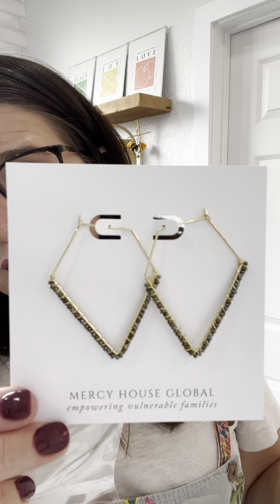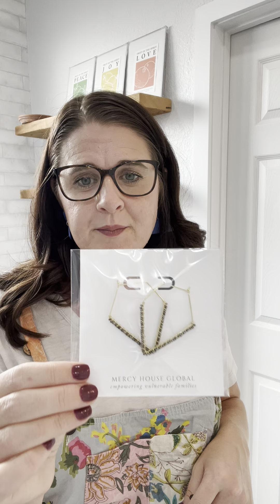October 2024 MHG Clubs: Earring + Bracelet of the Month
It's time to unbox our October Earring and Bracelet of the month! Crafted by artisans at TARA Projects and Haiti Design Co., these ethically made pieces will always serves as a  reminder of the families that you're helping across the globe!

We are a ministry at Mercy House Global and we empower vulnerable artists in Jesus' name. When you join the club, you are linking arms with people who want to support local artists with dignified jobs.